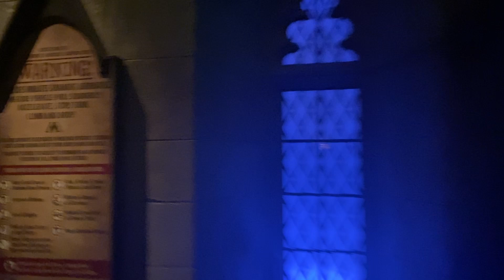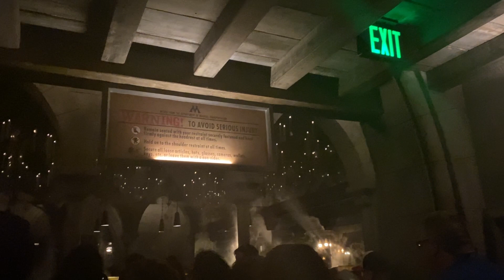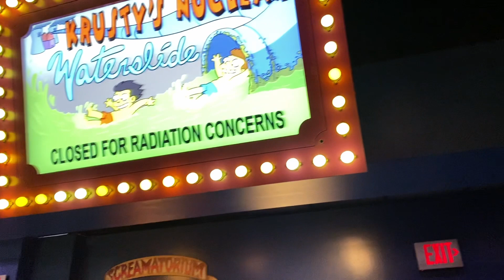We Went to Universal Studios (VLOG)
Hello Beauties

In this video me and my bestie went to Universal Studios for his Birthday! We had so much fun on this trip and I'm so excited to share it with you!